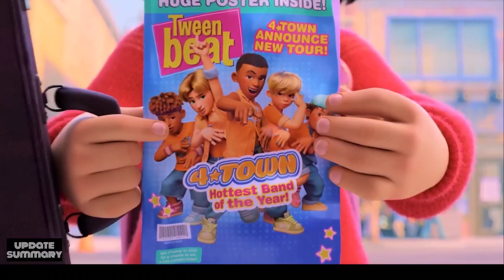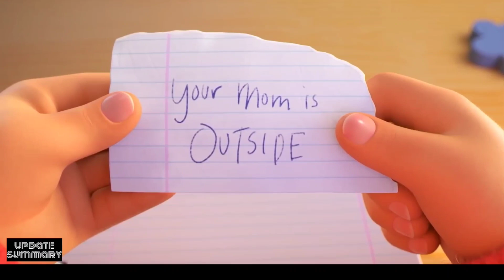A TEENAGER GIRL has a CURSE and turn into RED PANDA when she feels strong EMOTION / Movie Recap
movie recap time travel,
movie recap action movies,